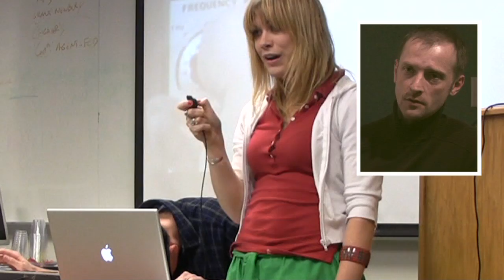[Archive] Bowers: Electroacoustic merger of art and technology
Technology is a tool for creating art in Greg Bowers' electroacoustic music classes at William & Mary.